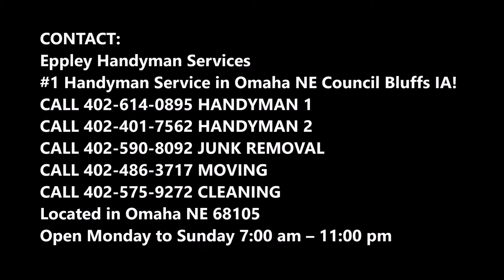Bathtub Refinishing Bathroom Tub Refinish Service In Omaha Ne | Eppley Handyman Services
Looking for bathroom refinishing services in Omaha NE? Eppley Handyman Services is your reliable bathroom restoration company in Omaha Nebraska. Let us revamp your home as well as increase its overall value by reglazing and restoring your bathroom tiles, sinks and tubs. When you need the Local in bathtub refinishing services in Omaha, Eppley Handyman Services is here for you. Cost Of Bathtub Refinishing? Free Estimates! Call Today Or Schedule Bathtub Refinishing Online Fast!

BATHTUB REFINISHING SERVICES

BATHROOM REGLAZING, REGROUTING & REFINISHING IN OMAHA

Almost all fixtures can be refinished in your bathroom saving you a huge amount of money. Eppley Handyman Services Bath Refinishing Omaha offers budget friendly alternative to replacement which is very essential in a down economy. After saving money, which is the first priority comes the second one which is TIME. Typically the whole bathroom refinishing process takes up about a DAY and 3-4 hour for complete service. After our visit to you will have your old bathroom fixtures transformed into new sparkling piece of art.
Eppley Handyman Services is your reliable bathroom restoration company in Omaha.
Let us revamp your home as well as increase its overall value by reglazing and restoring your bathroom tiles, sinks and tubs. When you need the Local in bathtub refinishing services in Omaha, Eppley Handyman Services is here for you.
With over a half a million satisfied clients and 20 years of experience, our family-owned business has provided unparallelled service and beautiful results to all our clients.
The Eppley Handyman Services Process
For porcelain enamel or fiberglass bathtubs, sinks, or appliances, we are able to provide chip and crack repairs by filling and smoothing the area, reglazing the affected spots and making certain to match the colors perfectly.
From small spots to the entire tub or sink, we can make it look better than new.

SPECIALIZING IN
• Bathtub & Tile Refinishing
• Bathroom Regrouting
• Refinishing & Reglazing
• The Process
• Quick Transformations
• Decorator Colors
• Acid Wash Cleaning of Ceramic Floors

• Bathtub Refinishing Cost
• Bathtub Refinishing Kit
• Bathtub Resurfacing Omaha
• Bathtub And Sink Refinishing Omaha Ne
• Bathtub Refinishing Companies
• Bathtub Refinishing Near Me
• Bathtub Refinishing Reviews
• Bathtub Refinishing Companies Near Me

LOCAL BATHTUB REFINISHING SERVICES IN OMAHA, NE!

SERVICES:
• Handyman Services
• Painting
• Drywall Repair
• Doors and Windows Repair Replacement
• House Renovation
• Bathroom Remodeling
• Kitchen Remodeling
• Sink Installation
• Cabinet Installation
• Concrete / Masonry
• Junk Removal